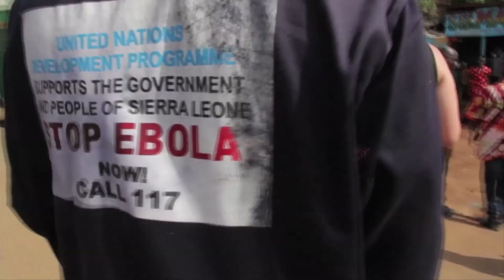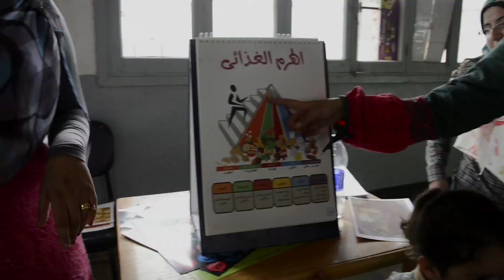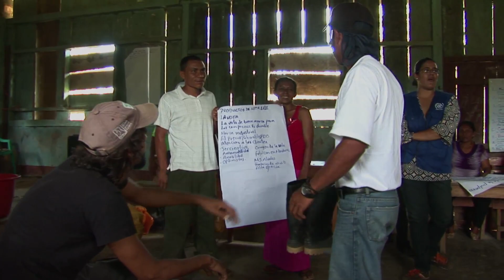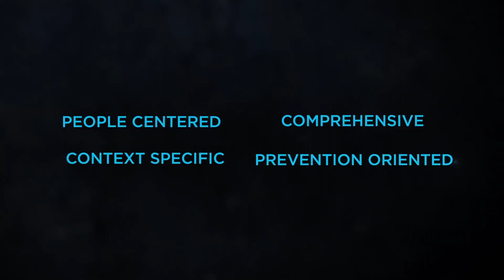Human Security at the UN